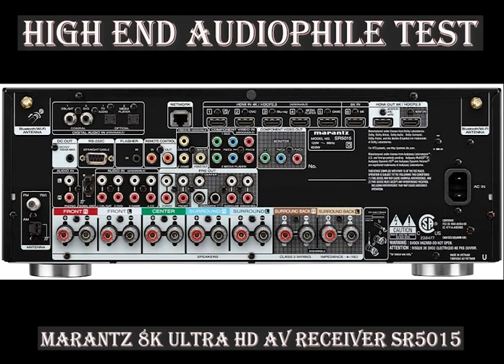High End Audiophile Test - Marantz 8K Ultra HD AV Receiver SR5015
►Copyright Info
All Music Copyright Reserved belongs to the Original Creators

►Info
If you have problems with what i uploaded in the name of a song from your Music Label, Let me know and i will be happy to remove it. Thanks

►Here you will find excellent music to test your speakers.